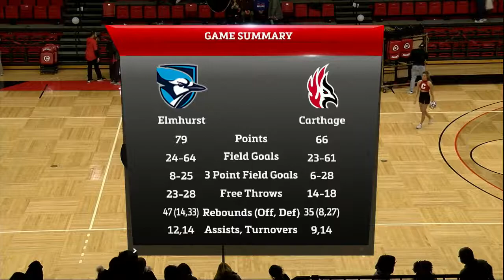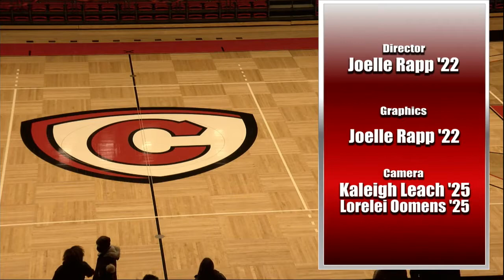Carthage Men's Basketball vs. Elmhurst 2022_2_19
Carthage College Men's Basketball vs. Elmhurst University, recorded February 19, 2022, at Tarble Arena, on the Carthage College campus, in Kenosha, Wisconsin. Commentary by John Weiser.